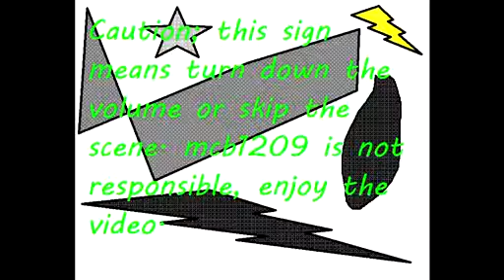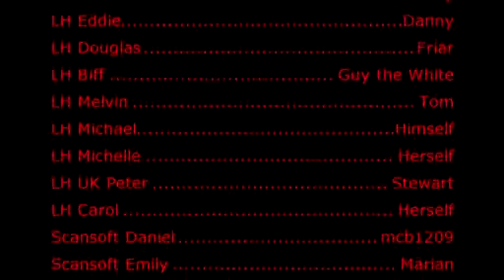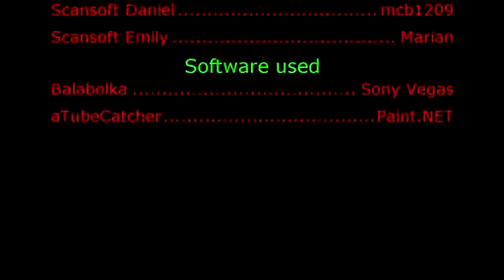Atari Bloopers 2; Crazy Logo (Remastered) (Reupload)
Credit To MCB1209 For The Video.